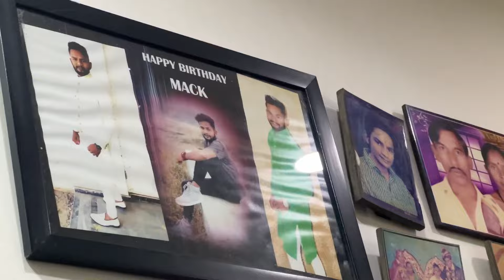सॅमीने चोरले काजू बदाम || रात्री आले आणि सकाळी घरी गेले दर्शन करून 😅